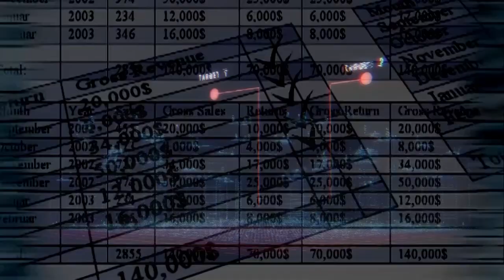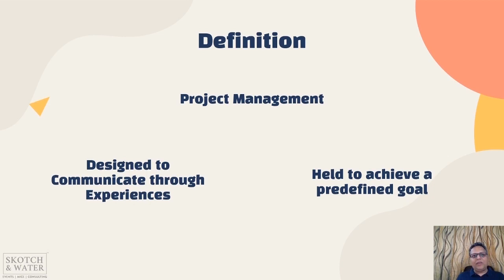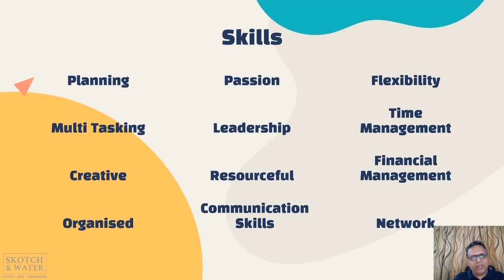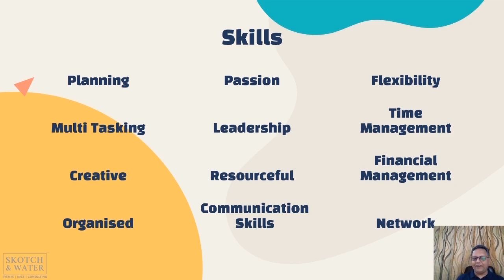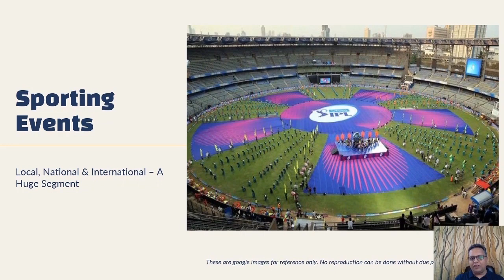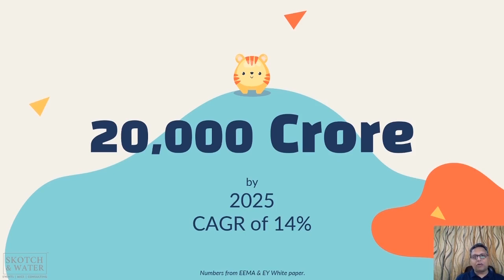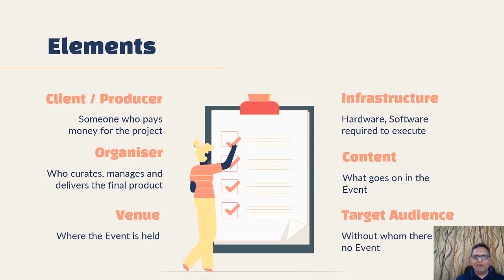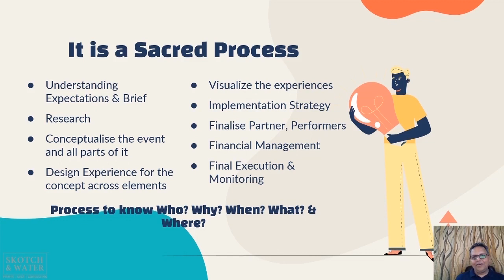Event Management: An Exciting Profession